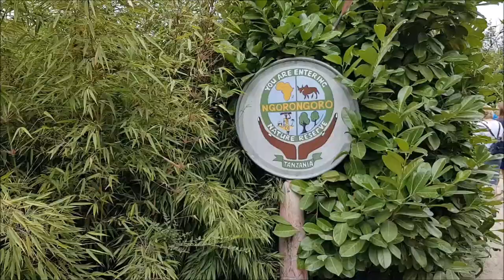Visiting Zoo Parc Overloon (lion's fighting)